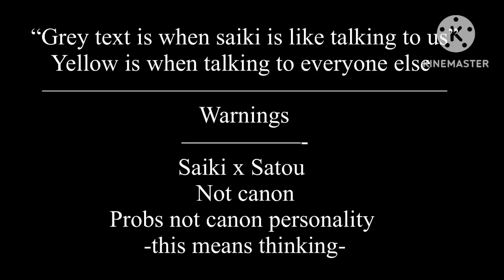The average boy | saiki x Satou | 1/?